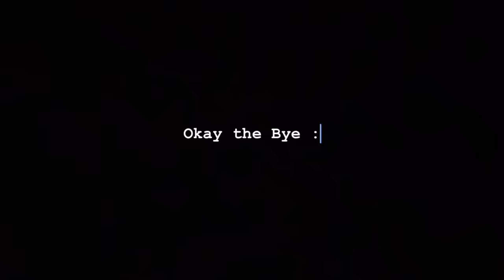Maaz Safdar Aur Saba nay ki Humari shadi ki Dawat | Laraib Khalid | Zarnab Fatima | ZARAIB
this video, we are excited to share with you the highlights of our wedding reception, titled "Maaz Safdar Aur Saba Safdar nay ki Humari shadi ki Dawat"